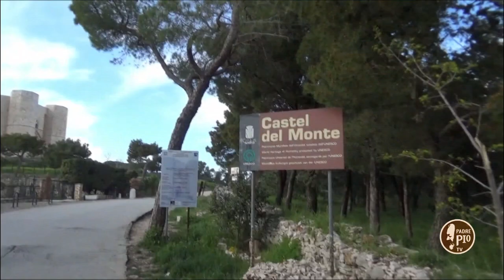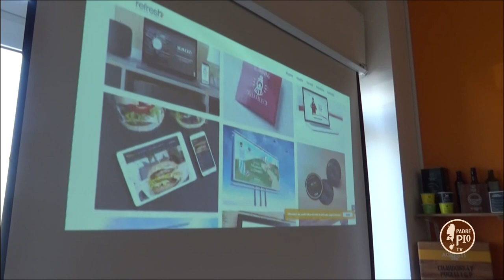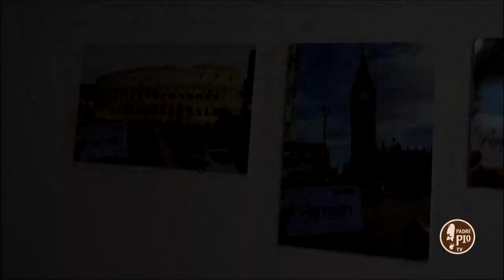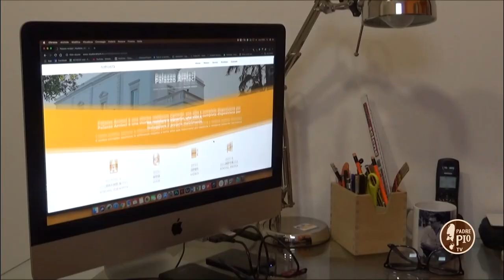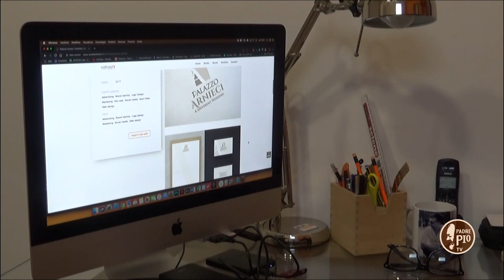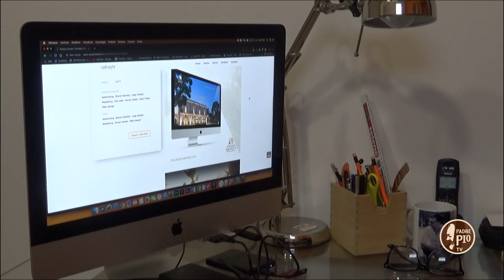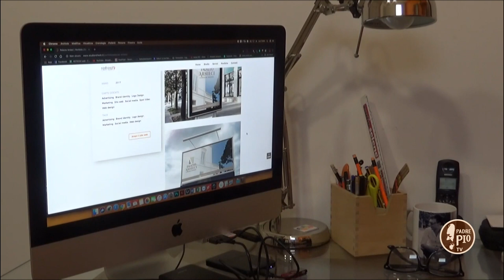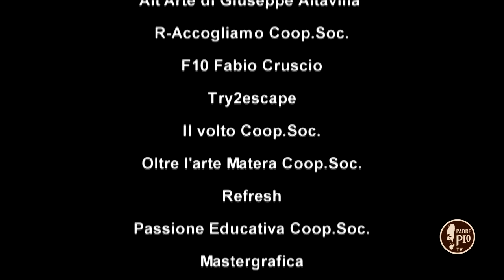Offerte di Lavoro - Pubblicità e Marketing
OFFERTE TI LAVORO: è un nuovo programma televisivo in esclusiva su PADRE PIO TV dedicato al mondo del lavoro. Si rivolge ai giovani, con l'obiettivo di aiutarli ad orientarsi nel mondo del lavoro e dell'avviamento professionale, rispetto alle attuali questioni sociali legate alle prospettive lavorative, al benessere personale, all'amore per il territorio, all'impegno per il bene comune.

In questa puntata, ambientata ad Andria, parliamo con Dario e Fabio